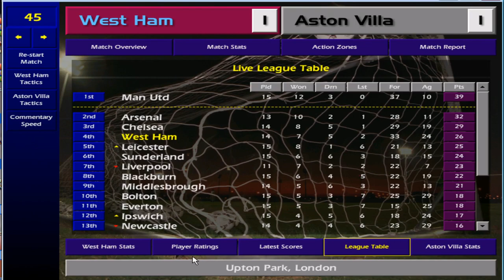West Ham United - Championship Manager 01-02 - Episode 7